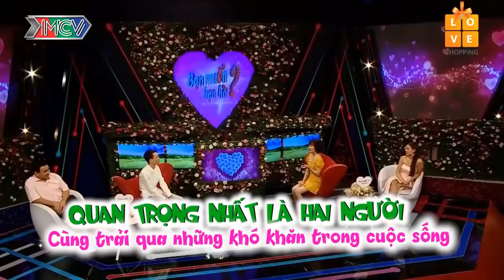CƯỜI CHẢY NƯỚC MẮT với CẶP ĐÔI TẤU HÀI CÓ 102 làm CÁT TƯỜNG NỔI HẾT DA GÀ KHI CẢ HAI VỀ MỘT NHÀ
CƯỜI CHẢY NƯỚC MẮT với CẶP ĐÔI TẤU HÀI CÓ 102 làm CÁT TƯỜNG NỔI HẾT DA GÀ KHI CẢ HAI VỀ MỘT NHÀ | 69 CÁCH YÊU